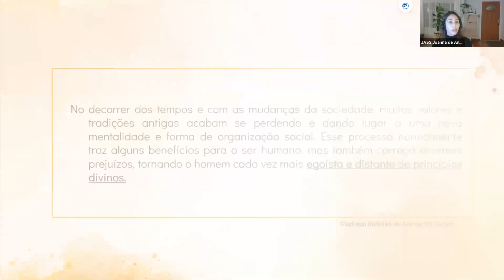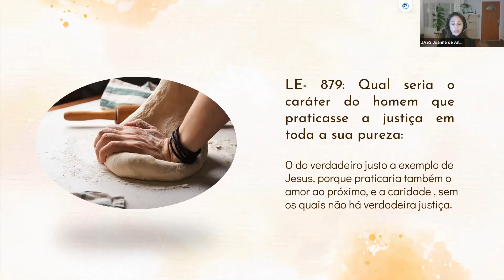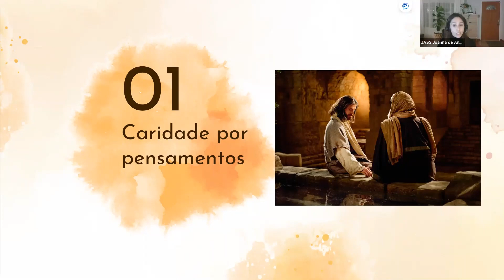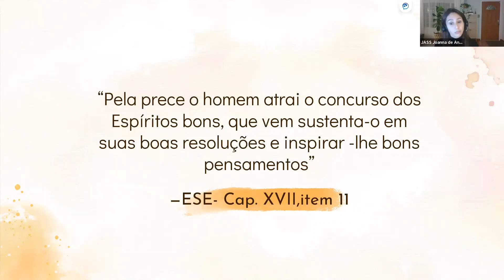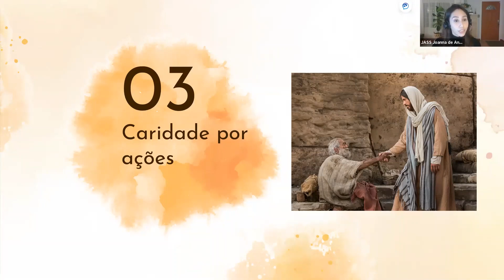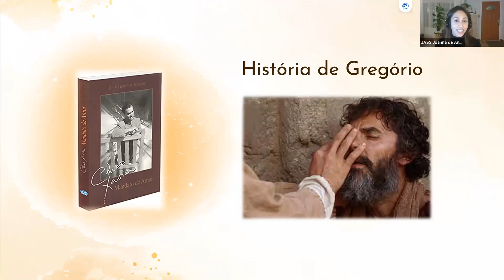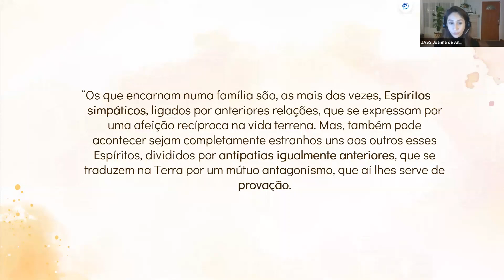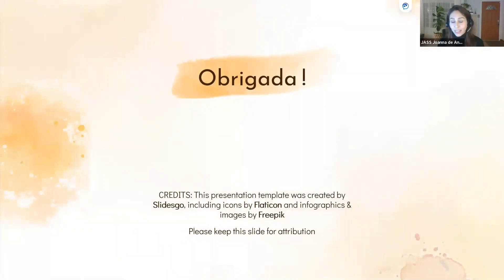Palestra "As Várias Faces da Caridade" com Andreza Ashraf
Joanna de Angelis Spiritist Society em San Jose, CA, USA.

25 de Outubro de 2021.